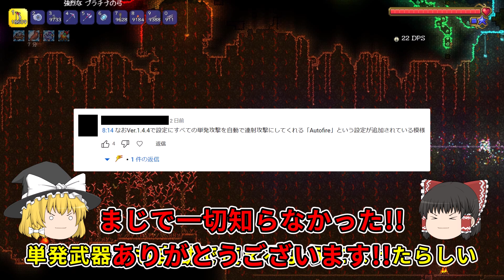【Terraria】強化クトゥルフの目玉!?レジェンダリーモードで雑魚大量!!/ゼニス世界 Part5【ゆっくり実況】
今回はクトゥルフの目玉と戦いました!!
ゼニスシードの影響でかなり強化されているはずなのですが・・・？

0:00地上探索とか
4:54クトゥルフ目玉戦
10:07クトゥルフ目玉戦ノーカットver

【シリーズ目標】
全ボス撃破

【縛り内容】
リサーチはボス召喚アイテム、ポーション、弾丸、コイン、キャンプファイアや石像、松明等の設置系のみ許可(随時追加)
時間、天候操作は全て許可
無敵モードは禁止
ブロック設置範囲拡大は禁止
敵の出現量は増やす場合のみ許可、ボス戦時のみ0倍を許可
浸食設定は許可
難易度はマスターモードで固定

【シードについて】
この環境では特殊シード値「getfixedboi」というものを使用して遊んでいます
様々な要素がバニラのテラリアとは違うため、主な変更点をこちらに記載しておきます

《ワールド生成》
・不浄、真紅の世界が同時に生成される
・ダンジョンが巨大な木の下に生成される
・同じティアの鉱石が生成される(鉄と鉛などが同時生成される)
・幼虫(クイーンビーを召喚するやつ)がどこにでも生成される
・浮島がすべて不浄、もしくは真紅になり宝箱が鍵付き宝箱に置き換えられる
・罠の生成率が上がり、ライフクリスタルの罠や跳ね返るボールの罠も生成される

《戦闘》
・ボスに調整が入り、強化される
・敵のサイズが変わる
・メカニカルボスの代わりに別のボスが追加
・スケルトロンを撃破するまでワイヤーを確認することができない

《その他》
・ブラッドムーンの発生確率が増加
・ロッドオブディスコードのドロップ率が増加
・食料値の追加
・暗闇にとどまるとダメージを受ける
・プレイヤーは地下でスポーンする
・世界のレイヤーが特殊になり、地下→光るキノコ→地上→洞窟→表面の順番で生成される※Don't dig upシード参照
・NPCの幸福システムが無効化
・一部武器の入手方法や威力、レア度が変更される

【素材提供】

魔王魂様、DOVA-SYNDROME様、H/MIX GALLERY様、ニコニコモンズ様、効果音ラボ様、いらすとや様
【編集ソフト】